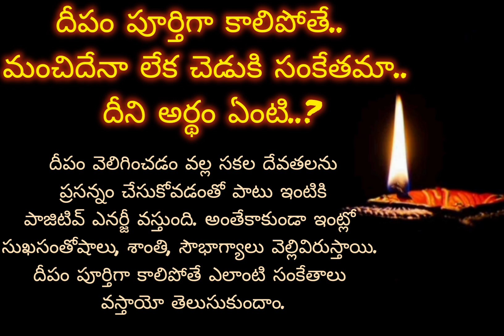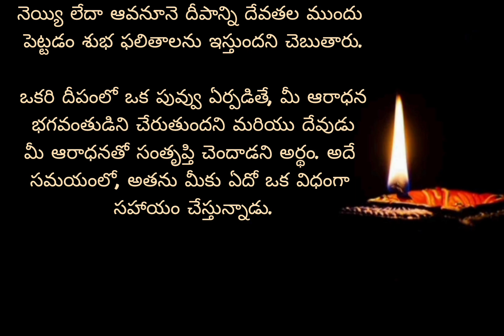దీపం పూర్తిగా ఆరిపోతే.మంచిదేనా లేక చెడుకి సంకేతమా. దీని అర్థం ఏంటి..?deepam importance